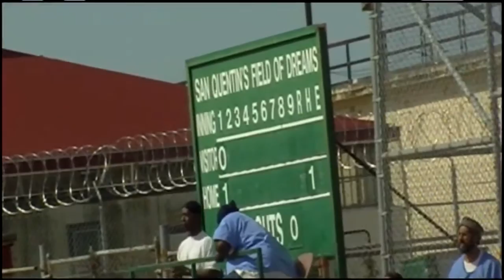San Quentin Inmates Hit Baseball Diamond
Rachel Learner reports on the San Quentin Giants.